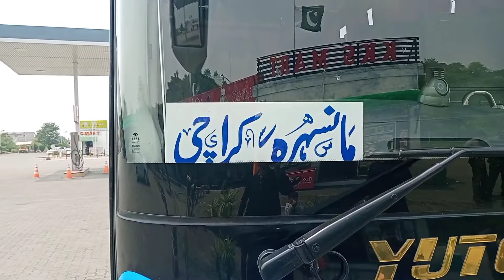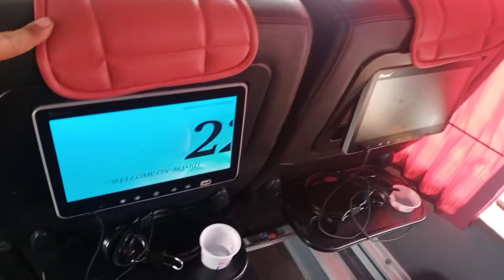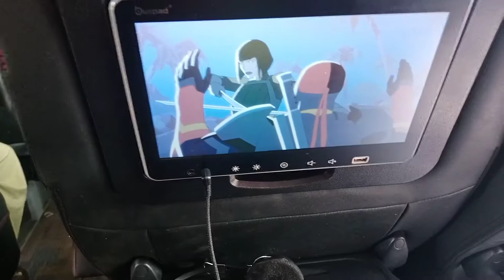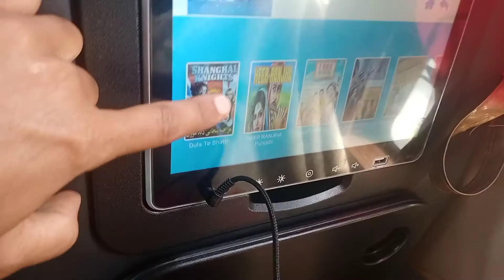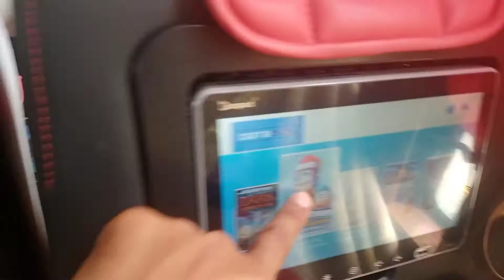Bala Gujjer | Sofa seat | LCD & wifiy bus Sarvic |Naeemawan717